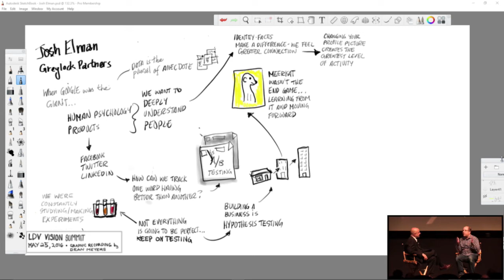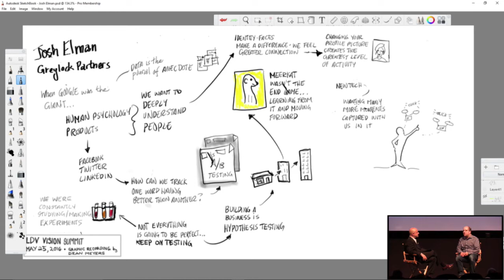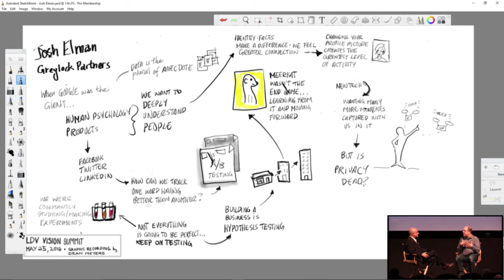Josh Elman of Greylock Partners & Evan Nisselson of LDV Capital Discuss Investment Trends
This fireside chat was a part of LDV Capital’s 3rd Annual LDV Vision Summit (May 24 & 25, 2016).

Josh and Evan discussed future investment trends and early-stage opportunities in businesses leveraging visual technologies.